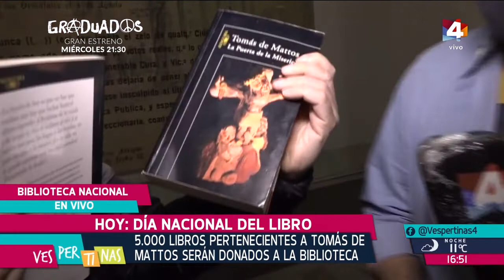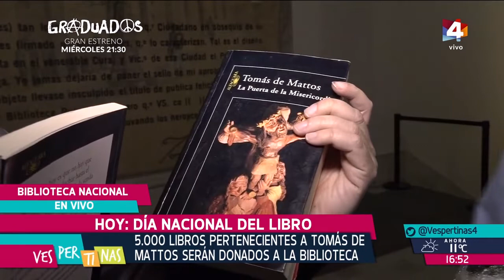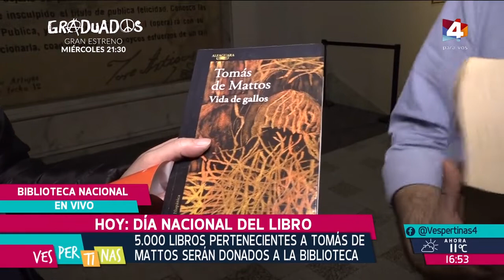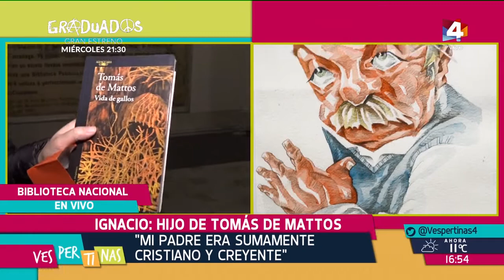Vespertinas - "Los funcionarios de la Biblioteca Nacional recuerdan a papá con mucho cariño"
5000 libros pertenecientes a Tomás de Mattos serán donados por la biblioteca y charlamos con el hijo, Ignacio de Mattos, en la mísmísima Biblioteca Nacional. "El último libro de mi padre lo escribió en dos años y yo diseñé la nota" nos contaba De Mattos en este móvil.